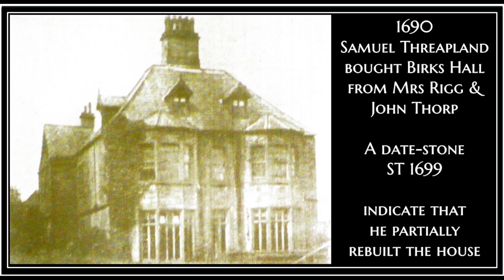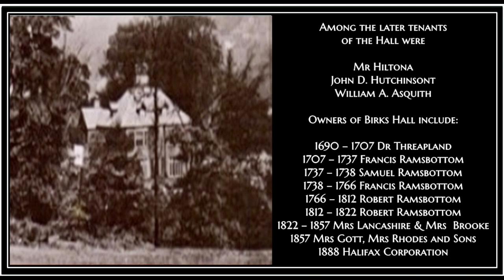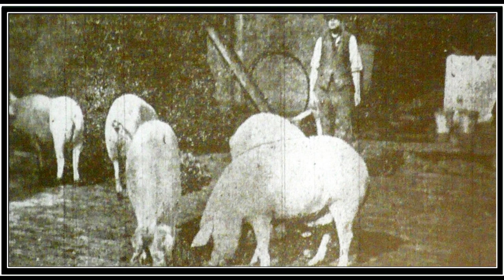History Of Birks Hall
The area of Birks Hall is on the left of Shroggs Road going from Lee Bridge to Wheatley, Birks Hall house was on the Pellon side of the valley.

In 1540, John Milner sold to John Lister, of Halifax, for £18, two acres of land in Halifax, called the Byrkes. The witnesses were Brian Otes, John Bentley, John Thomas, George Milner, and others.

In 1542, the Dean's became owners of the estate and held it for about 150 years.

In 1566, a William Boithes, a weaver by trade, was tenant at Byrkes. He fell into arrears with his rent and Robert Dean had to terminate the tenancy.

In 1657, Robert Ramsden, of Stoneyroyd, along with his brother Paul, became entitled under the will of their uncle, Robert Ramsden, of the messuage called the Birkes, and a close thereto adjoining, in Halifax on trust to sell the same for the payment of the testator's debts.

In 1690, Samuel Threapland, the most interesting man who has lived at the hall, bought Birks from Mrs Rigg and John Thorp.

A Release dated August 5th 1690, states that Mary Rigg, of Halifax, widow, relict of Thomas Rigg, late of Halifax, yeoman, sold to Samuel Threapland, MD of Shelf the moiety of two messuages called the Baites, or Bate Stubbings, the Birks, and the Holme, 2 barns, gardens, etc, in Ovenden and Halifax

At Bradford Parish Church on 6th June 1670, Francis Ramsbottom married Agnes Threapland, (Dr Threapland's sister). As the doctor remained a bachelor, his sister's children, the Ramsbottoms, became his heirs. Francis Ramsbottom, nephew to Dr Threapland, inherited his Ovenden estates, to which the doctor had added Little Brackenbed to the Birk's lands.

Francis Ramsbottom (son of the above Francis) inherited Birks in the spring of 1707 and in the following year he married Sarah, the daughter of John King, of Lower Bairstow. He was by trade a maltster, and the kilns at Birks were worked more or less for 150 years afterwards. There are remains of the vats still be found in the outbuildings.

Mrs Ramsbottom's brother, Samuel King, was a bachelor, and though he possessed Lower Bairstow, he came to live at Birks Hall soon after his sister's marriage. Samuel King died in 1724. Sarah Ramsbottom died 17th August 1733. Francis Ramsbottom died suddenly on 25th June 1737. On July 27th 1738, administration was granted out of the Archbishop's Court at York of the goods etc., of Francis Ramsbottom, to Samuel and Thomas Ramsbottom his sons.

Samuel Ramsbottom became master of Birks after his father's death, in midsummer of 1737. Letters of administration of the estate were granted to him and his brother on July 27th 1738, and a month later, he too was dead. The Northowram Register says:

Mr Ramsbottom of Birks Hall, died Aug 26th 1738. Francis, the third son, was the next owner of Birks
In 1762 he entered into a contract with the town's trustees to allow the people of Halifax to take water from Birks Hall Estate for a consideration of £300, but he died before the contract was executed. Francis II died 10th January 1766, and his wife, Martha died 12th March 1773. The only son and heir of Francis Ramsbottom, was Robert, born about 1740. His initials and date – RR 1772 – are on the fall-pipe heads at the front of the house. He completed the agreement about the Halifax Waterworks, Robert did not follow his father's trade as a maltster, but was a merchant.

The water from the springs in Birks Wood was conveyed in lead pipes to the reservoir at Gibbet Hill. It filled a 3in pipe, upon an annual average 150 gallons of water every twenty four hours had to be conveyed to Birks Hall

In 1783, Mr Ramsbottom bought Mixenden Hall. Robert died November 20th 1812, aged 72, his wife Mary lived to the age of 90, dying March 24th 1822. Robert and Mary Ramsbottom had a son, he also was called Robert

Robert was the last male Ramsbottom and Birks Hall then passed to his sisters, Mary and Elizabeth.

In 1853, Mary (Mrs Lancashire) and Elizabeth (Mrs Brooke) gave £400 and the land for building Pellon Church and Parsonage.

Mr and Mrs Gott used Birks Hall as a residence as well as Armley House. The Halifax Courier of March 23rd 1861

Mrs Gott died without issue, and Mrs Rhodes succeeded to the property as tenant for life under the will of Mrs Elizabeth Brooke. On the death of Mrs Rhodes, Mr Herbert Rhodes, succeeded. He died without issue, and his brother, Captain Rhodes, succeeded and became tenant for life

In 1888, the late Alderman James Booth, then Mayor, purchased Birks Hall.  chairman of the High Level Railway Company. Reserving about four acres for the railway, he transferred the other 56 acres to the Corporation for £19,625.

Finally, Birks Hall was used as a Convalescent Home to receive the children from Borough Fever Hospital.